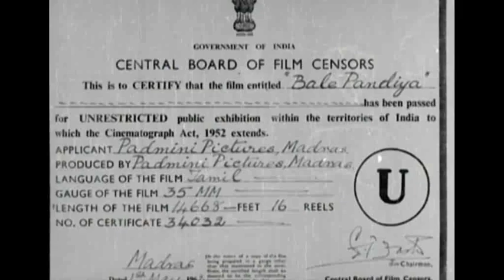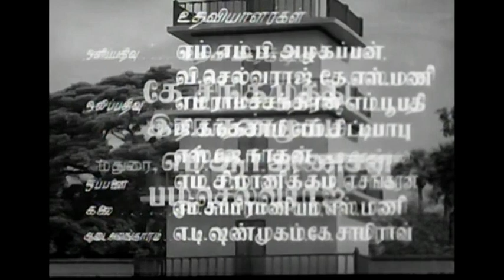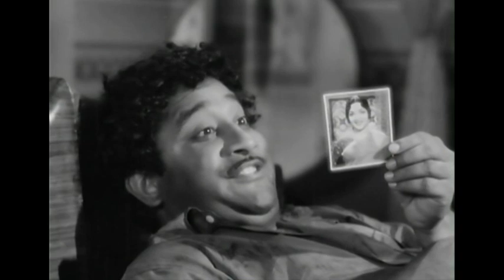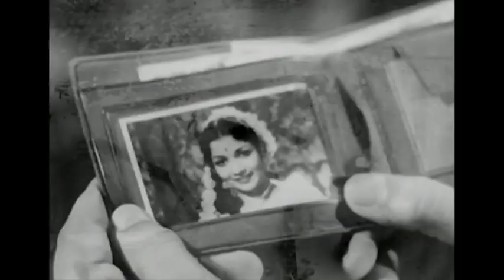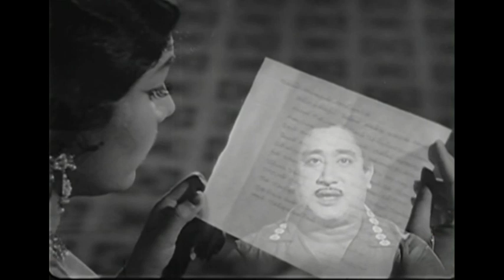Bale Pandiya | Sivaji Ganesan | Devika | MR Radha | K. Balaji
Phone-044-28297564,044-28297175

Movie :Bale Pandiya
Directed by  B.R. Panthulu
Starring  Sivaji Ganesan,M. R. Radha,Devika,K. Balaji

Bale Pandiya is a 1962 Tamil comedy film directed by B.R. Panthulu. Starring Sivaji Ganesan, Devika and M.R. Radha in the lead roles, the music was scored by M.S.Viswanathan and T.K. Ramamoorthy.

Bale Pandiya (Sivaji Ganesan) is a young man who leads a troubled life. He is continuously being chased by Marudhu (also Sivaji Ganesan) - a look-alike of him and Marudhu's boss Kabali (M.R. Radha), who would be given a lot of money if they killed Pandiya. While being chased by them once, he gets into a runaway car being driven by an insane young girl. The car crashes, but the girl gets cured from her insanity. Her father allows Pandiya, who is homeless, to stay with them. Parallelly, Pandiya falls for Geetha (Devika) and her father Amritha Lingam (also M. R. Radha) accepts the romance. But Marudhu and Kabali's pursuit for Pandiya still continues, and they successfully toss him into the sea. However Pandiya's elder brother Shankar (also Sivaji Ganesan), a scientist finds out about everything and agrees to help. He pretends to be Pandiya after faking his own death and confronts Marudhu and Kabali, making them shocked to see "Pandiya" alive. Just then, the real Pandiya steps in, revealing that two fisherman saved him from drowning and hell breaks loose. The two brothers battle the criminals and in the process, Kabali accidentally shoots Marudhu dead. Saddened by the death of his friend, he commits suicide. So Pandiya and Geetha are re-united.